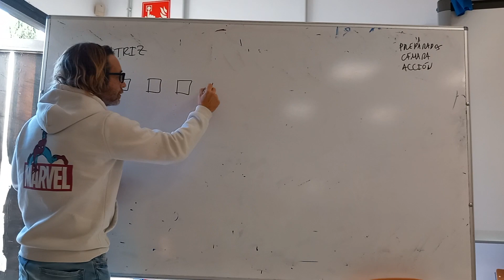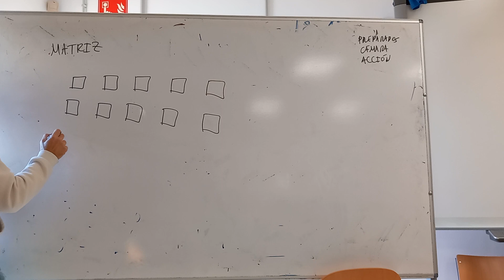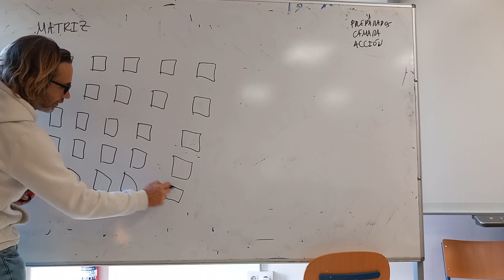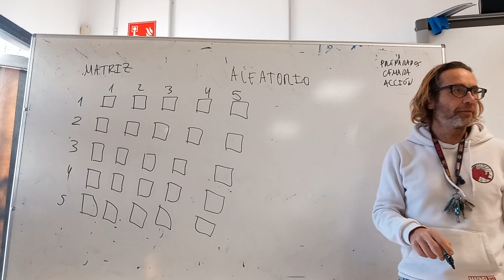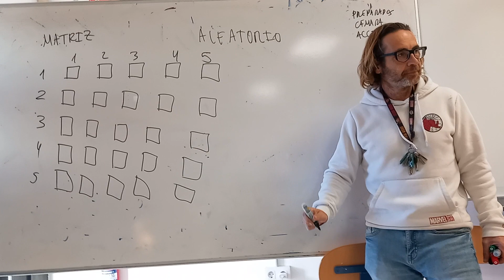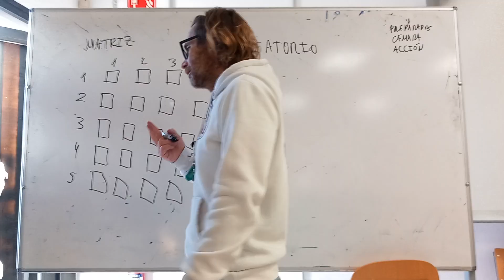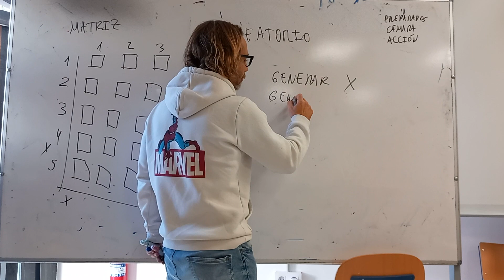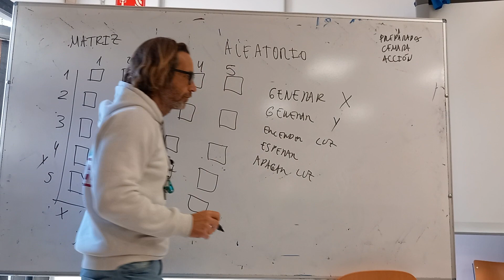matriz y aleatorio iyd montestem